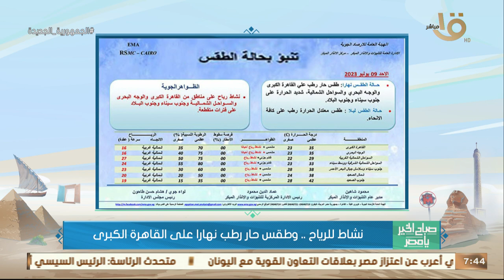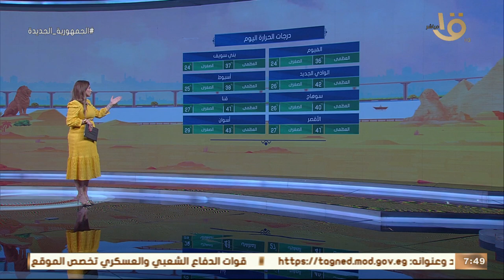الأرصاد: طقس حار رطب نهاراً على القاهرة الكبرى.. وبيان بدرجات الحرارة المتوقعة اليوم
صباح الخير يا مصر | الأرصاد: طقس حار رطب نهاراً على القاهرة الكبرى.. وبيان بدرجات الحرارة المتوقعة اليوم